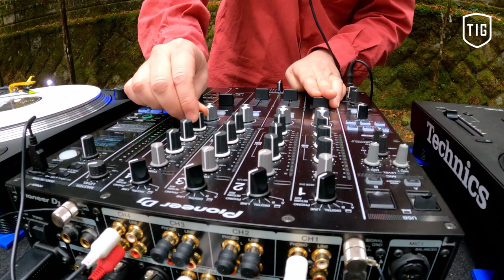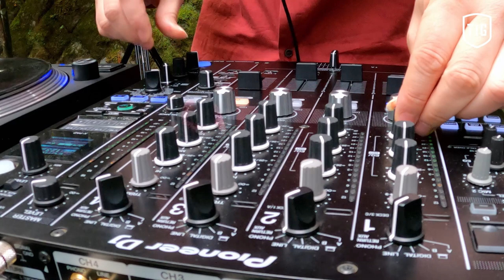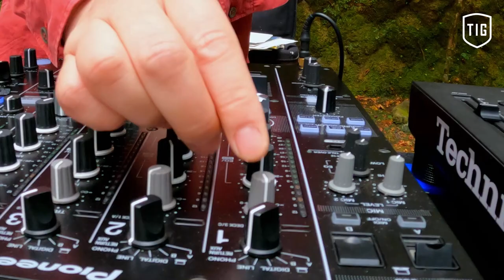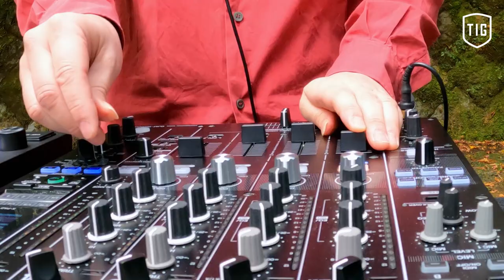【Official】【Zekkei×Music】DJ Yogurt Daiyuzan SAIJOJI | Kanagawa【公式】【絶景×Music】DJ Yogurt 大雄山最乗寺 | 神奈川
絶景×DJ Yogurt@大雄山最乗寺
11月24日、まだ紅葉の残る神奈川県南足柄市の大雄山最乗寺にて、DJ Yogurtさんを迎え撮影を行ってきました。 最乗寺は関東の霊場として知られ、開創より600年以上の歴史を持ち、鬱蒼としげる杉の老木に囲まれた、大変立派なお寺です。 30余りの山門やお堂・宝塔などが、130町歩という広大な山林を境内として立ち並んでおり、一帯には静謐かつパワフルな気が漲っている様です。 （約129ヘクタール：1ヘクタールは、100m×100m） 日本らしい美しい秋の風景の中で撮影をしたいと探していたところ、来場者の邪魔にならなければどこで撮影しても構わないとご快諾いただきました。 折角なので、ここからが最乗寺の守護である道了大薩埵の浄域だよという「結界門」を潜ったところにブースを設置し、DJ Yogurtさんにプレイを披露して頂きました。

Zekkei× DJ Yogurt @ Daiyuzan SAIJOJI
Report resume: On November 24th, we took a movie with DJ Yogurt at Daiyuzan Saijoji in Minamiashigara City, Kanagawa Prefecture, where the autumn leaves still remain. Saijoji is known as a sacred place in the Kanto region, has a history of more than 600 years since its foundation, and is a very splendid temple surrounded by dense old cedar trees. About 30 mountain gates, temples and treasure towers are lined up in the vast forest of 130 chobu(Approximately 129 hectares), and the area seems to be quiet and powerful. We were looking for a shoot in the beautiful autumn scenery that is typical of Japan, and he kindly agreed that I could shoot anywhere as long as it didn't get in the way of the visitors. Since it is a good time, we set up a booth under the "barrier gate" that says that this is the purification area of Daiyuzan Saijoji, which is the guardian of Saijoji Temple, and DJ Yogurt showed us the play.

Video credits:
Artist: DJ Yogurt
Label: UPSET RECORDINGS
Venue: DANYUZAN SAIJOJI
Produced by THAT IS GOOD
Excutive producers: Hideki Natori & Ryo Nakamura（zaigoo inc.）
Assistant producer: Wakana Ikegami（zaigoo inc.）
Film directer : Hideki Natori（zaigoo inc.）
Assistant directer : Masato Murakami (zaigoo inc.)
Artist & Production Management: Shinya Suzuki (Waon Productions)
Director of photography / Editing: Sharon Gidon Kobayashi (SGK-Studio)
Main camera: Adrian Grey (SET K.K.)
Drone pilot: Brandon Strack (SET K.K.)
Production management: Bryan Burton-Lewis (SET K.K.)
Production assistant: Tatsuya Yamada (SET K.K.)
Sound mastering: KND (softribe)
Special thanks : DAIYUZAN SAIJOJI